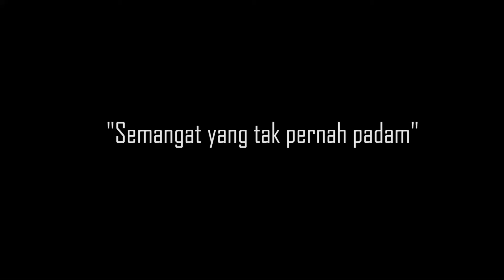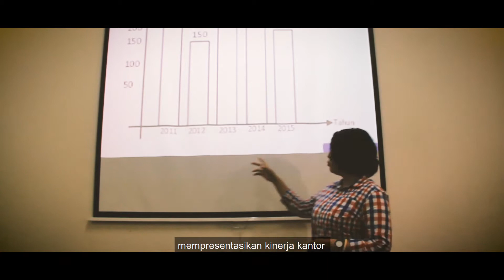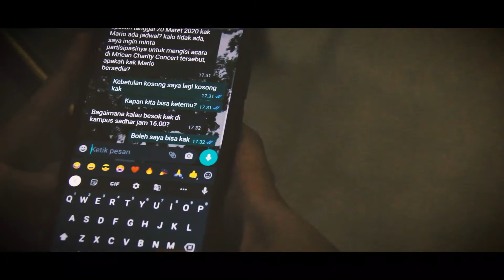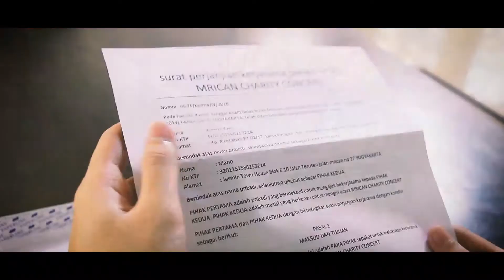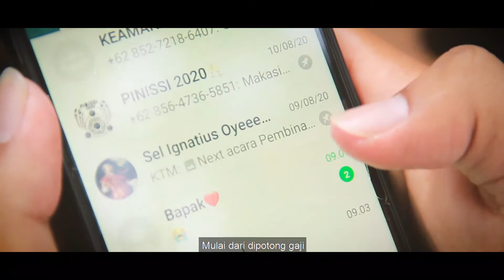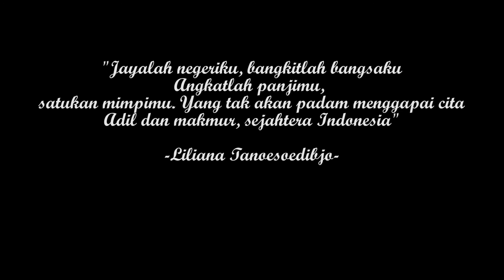" Semangat yang tak pernah padam "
pada kesempatan kali ini CM media mempersembahkan sebuah film pendek yang mengisahkan tentang semangat juang masyarakat Indonesia pada era pandemi ini. Dimana kita di paksa untuk melakukan penyesuaian dengan cepat dan keluar dari zona nyaman,  yang secara tidak langsung berdampak pada kemakmuran dari bangsa ini. Maka pada akhir film ini ada cuplikan teks yang berisikan tentang "Apakah Indonesia sudah merdeka ? " diharapkan dengan melihat teks tersebut kita sadar bahwa Indonesia masih terbelenggu dengan kehidupan yang secara tidak langsung membungkam kreativitas dan bahkan hanya sekedar kehidupan monoton.